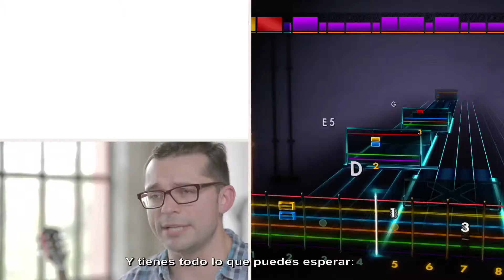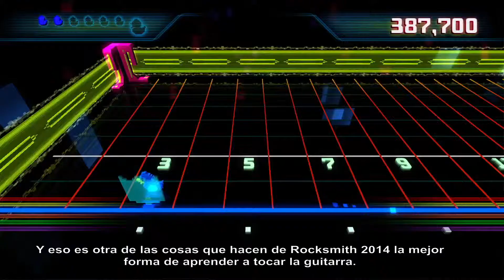Trailer Rocksmith 2014 Edition - Guitarcade (VOS)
Trailer titulado "Guitarcade" del videojuego Rocksmith 2014 Edition para PC, PlayStation 3 y Xbox 360. En inglés con subtítulos en español.